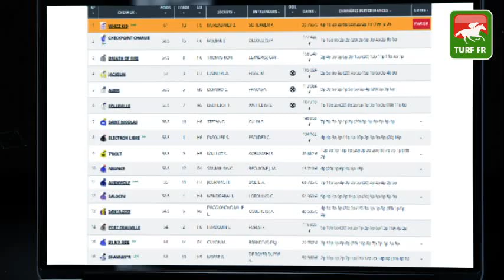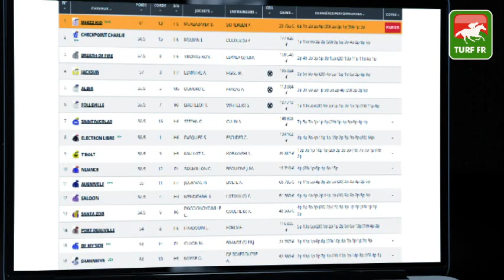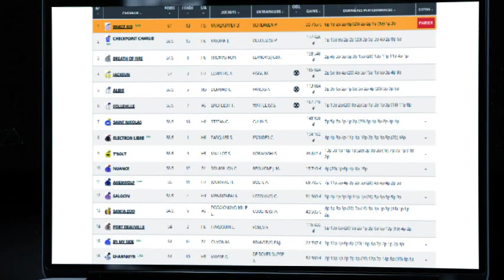Quinté TURF FR : PRIX DE SAINTE-OPPORTUNE - JEUDI 16 SEPTEMBRE 2021 - Paris Longchamp 🏇 PMU #253012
🥇 Retrouvez le pronostic exclusif de notre expert Turf Lucius Simenon pour le PRIX DE SAINTE-OPPORTUNE le JEUDI 16 SEPTEMBRE 2021 à l'hippodrome de Paris Longchamp en France.

✅ NOS LOGICIELS TURF :
✔️ Logiciel TURF INFO Professionnel Edition: